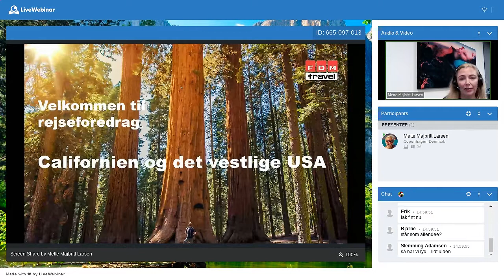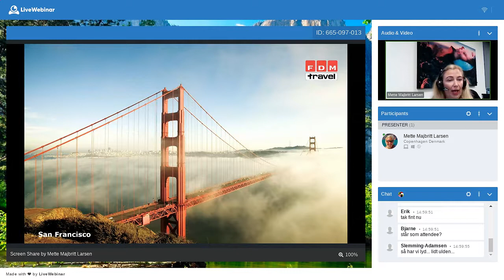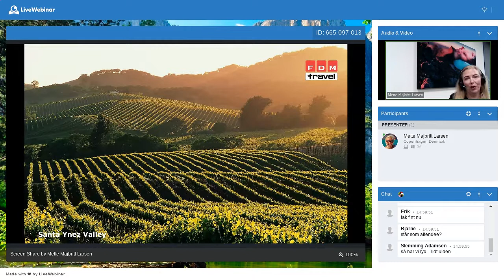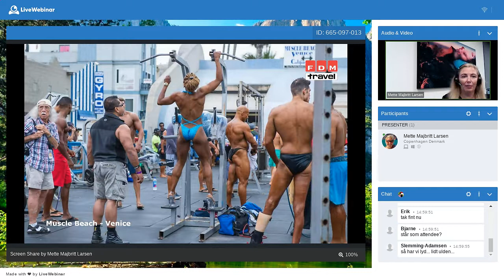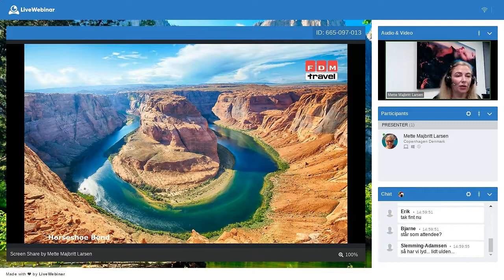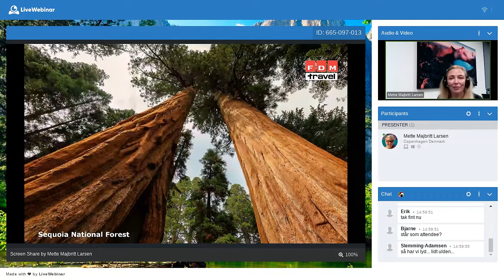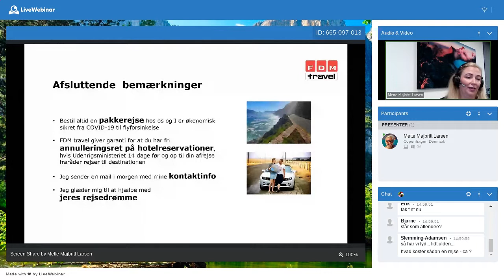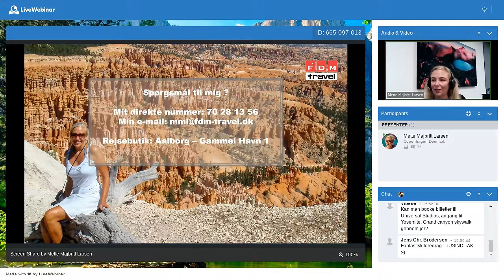Californien og Vestlige USA - Online Rejseforedrag - Oktober 2022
Drømmer du om at opleve det vestlige USA’s storslåede nationalparker, pulserende storbyer og ikoniske highways?

Så se vores online rejseforedrag, hvor vi på en lille times tid tager dig med til det bedste i det vestlige USA: Fra charmerende byer og storslåede kystlandskaber langs Highway 1 til Grand Canyons kraftfulde landskaber og Yosemites spektakulære vandfald. Kom med til Las Vegas, hvor The Strip imponerer med farverige kasinoer og glitrende hoteller, og Los Angeles med de ikoniske forlystelsesparker og Hollywood-skiltet, der knejser højt på Mount Lee.

Vores rejseforedrag er for dig, som ønsker at købe din rejse eller allerede har købt den hos FDM travel. Vi giver en introduktion til dig, der gerne vil vide mere om Californien og det vestlige USA eller søger inspiration til at beslutte, hvor din næste rejse med FDM travel skal gå hen.

Gennem vor ekspertviden giver vi dig et indtryk af, hvad Californien og det vestlige USA har at byde på af seværdigheder, oplevelser og overnatningsmuligheder kombineret med vore personlige rejseoplevelser.